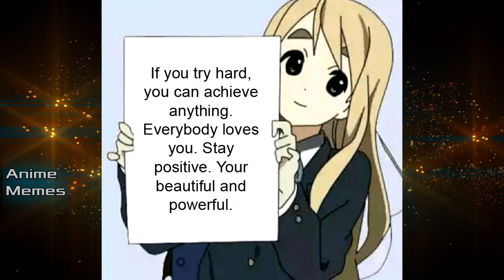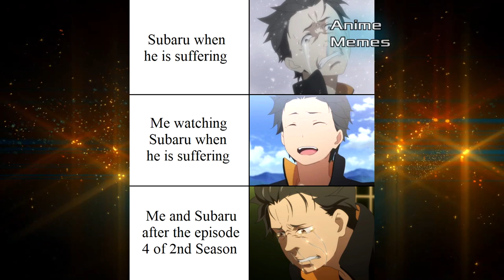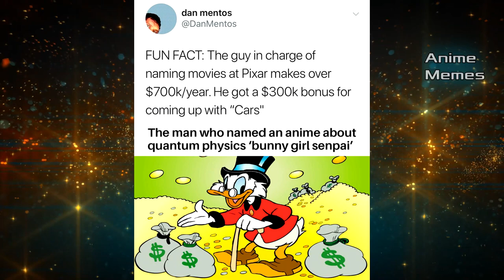ANIME MEMES V8 ECHIDNA IS SPECIAL